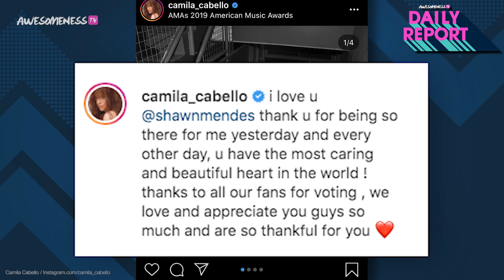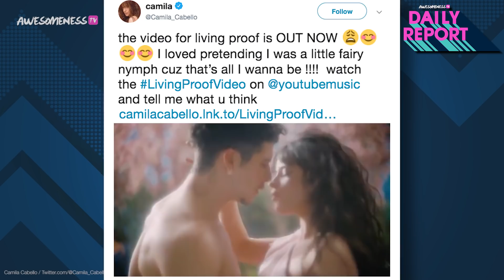LOL Camila Cabello reacts to how much Shawn Mendes and her make out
Did Shawn Mendes and Camila Cabello just get called out for all of their PDA?
The two cannot stop all of this social media love which is funny because just yesterday, Camila’s interview on Breakfast with Greg James was released and in it, she talks about being against Instagram PDA. When Greg took a call from a listener as a part of his “unpopular opinion” segment and that listener stated they believe public displays of affection are too much, Camila felt attacked. She quickly responded, “Ouch, I feel personally targeted. I feel personally attacked. Yeah, PDA is terrible. I mean, kissing in public? I don't even…"" Greg goes on to point out that while Shawmila are known for kissing in public, they are always being photographed and they can’t help that. Camila explained that she is kind of desensitized to it now so she figures, might as well just make out on Instagram.

→ Credits ←
Kelsey Banas

Produced by Kelsey Banas
Written by Amanda Holland
Edited by Erik Aleksiewicz

→ follow AwesomenessTV! ←